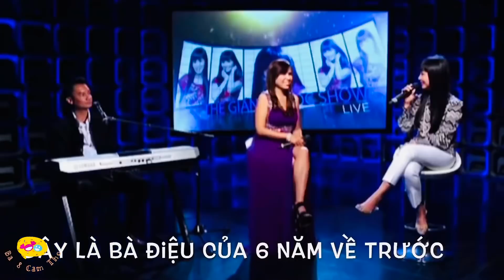Theo chân bà 8 lên Đài quay Talk Show nhe .